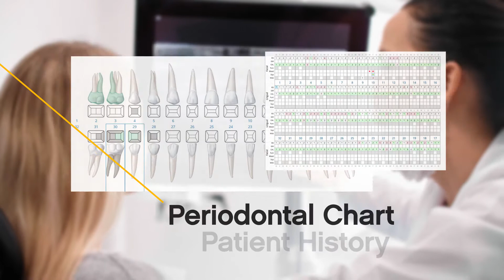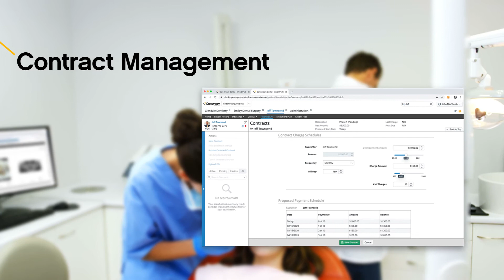Carestream Dental | Sensei Cloud | Practice Management Platform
Cloud-based and data-rich, Sensei Cloud acts as a digital mentor with a focus on analytics so doctors, and practice owners and practice groups can make smarter decisions regarding patient care and practice management.